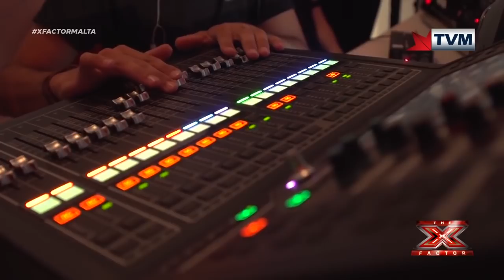POWERFUL Performance Moves The Judges On The X Factor Malta! | X Factor Global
Watch this powerful audition by Nicole Borg on The X Factor Malta 2018!